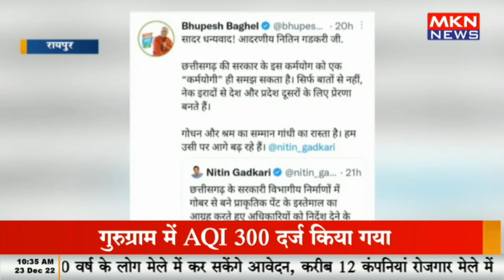रायपुर - गोबर पेंट को नितिन गडकरी ने बताया सराहनीय, बघेल ने दिया धन्यवाद